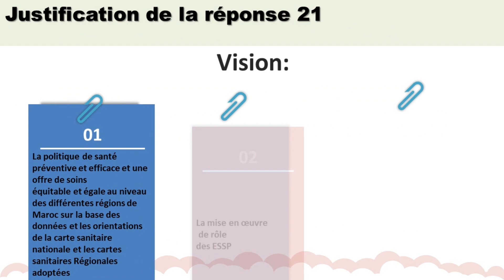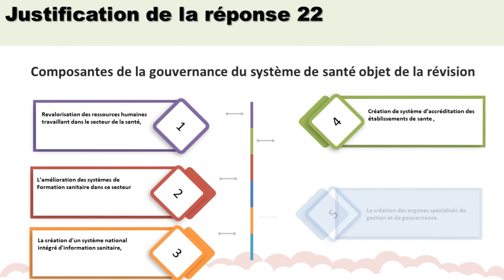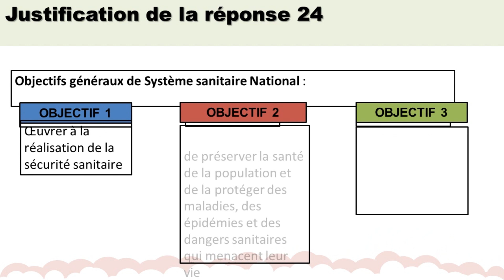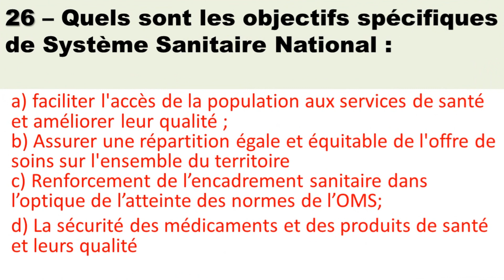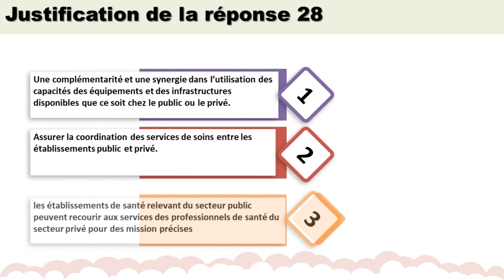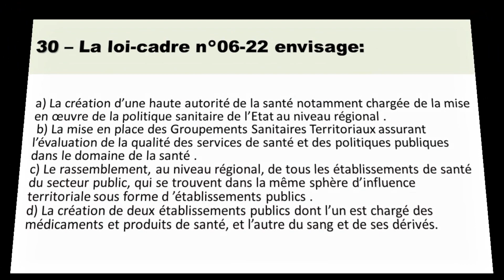3EME PARTIE DE QCM de la Loi Cadre 06-22, Préparation aux EAP , concours de recrutement.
QCM de la Loi Cadre 06-22, Préparation aux EAP , concours de recrutement des professionnels de santé